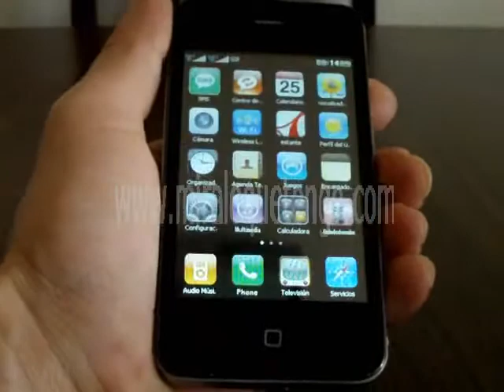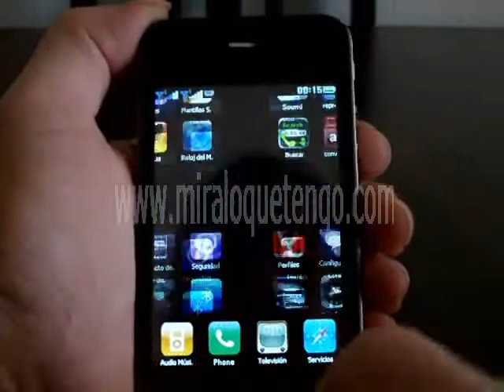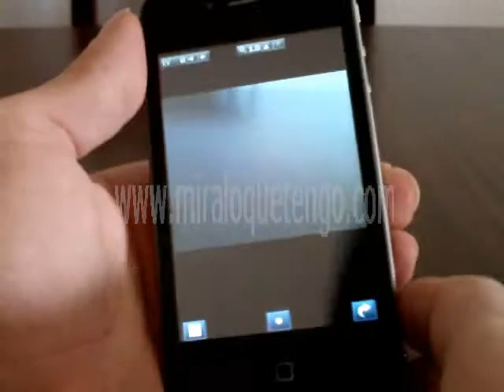TV1000 TDT (Mini Review) - MiraLoQueTengo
No olvides visitar nuestra tienda online donde encontraras este y muchos otros telefonos moviles mas, ademas de tabletas, relojes moviles y mucho mas.